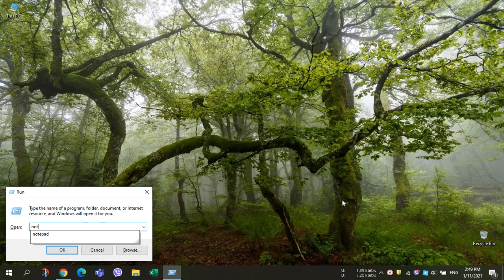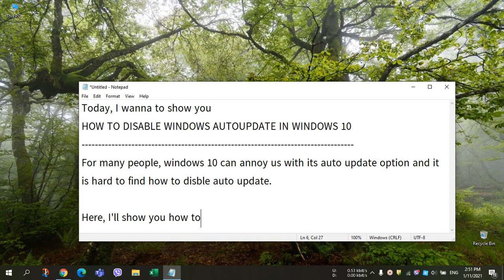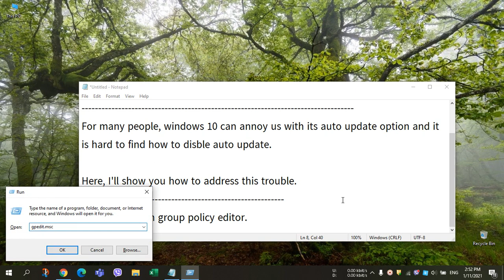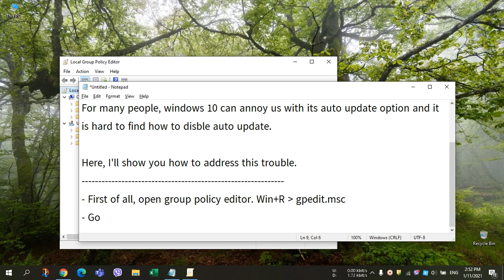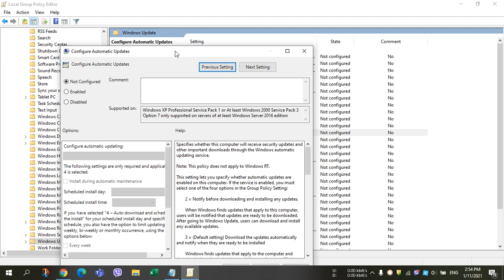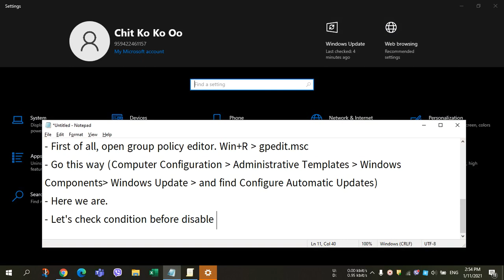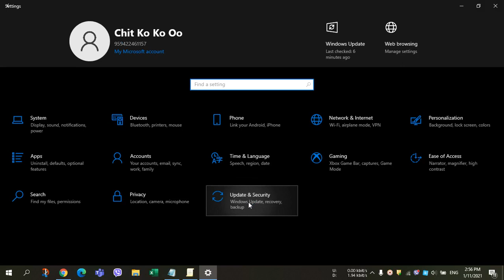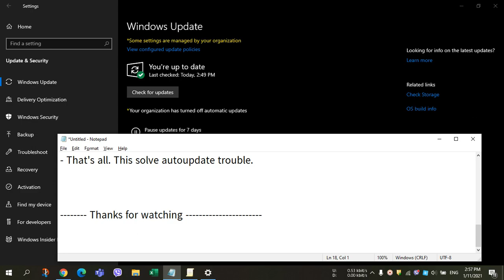Windows Auto Update ပိတ်နည်း - Disable Windows 10 Automatic Updating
- Have you ever experienced to wait windows update when your job is in urgent?
- Have you ever experienced your bill run out in a second?
- Here is one of solution of your problems.

- အရေးကြီးအလုပ်တွေ ပေါ်လာကာမှ Windows Update ကြီး မပြီးသေးလို့ ထိုင်စောင့်နေရတာမျိုး ကြုံဖူးပါသလား။
- ကွန်ပျူတာကို ဖုန်းဒေတာနဲ့ သုံးနေရင်း ခဏနဲ့ Auto Windows Update ဘေလ်ကုန်သွားမျိုး ကြုံဖူးပါသလား။
- Windows Update auto အလုပ်မလုပ်အောင် ပိတ်နည်းကို ဒီ video လေးမှာ ပြသပေးထားတယ်။